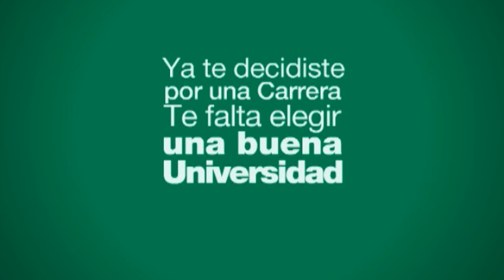Newman sueña con ingresar a las semifinales del URBA Top 12